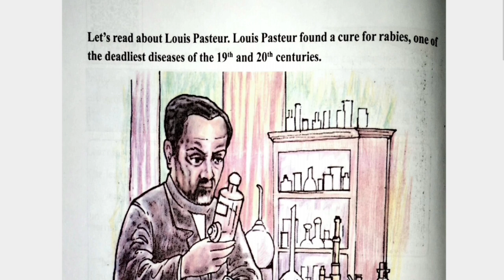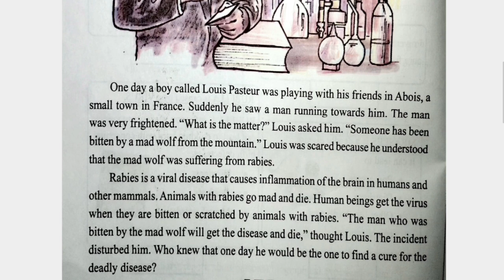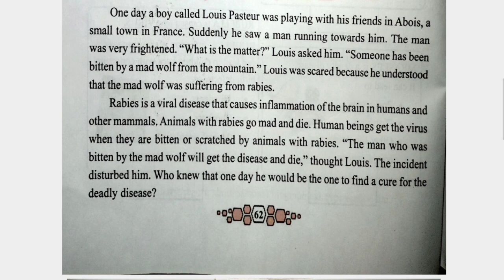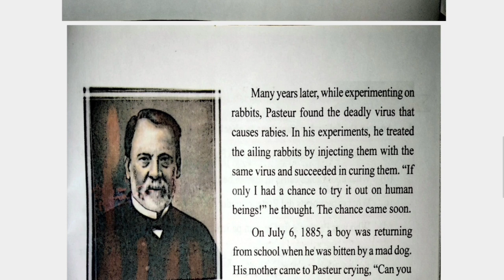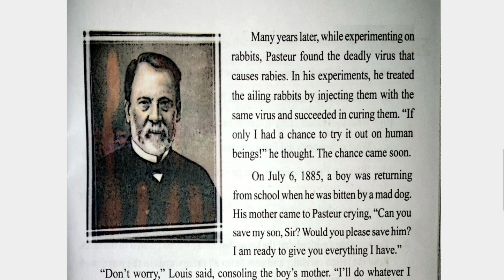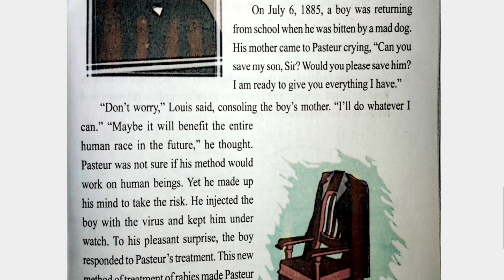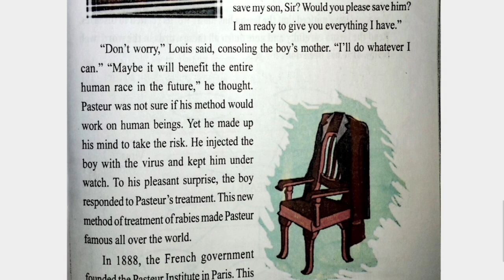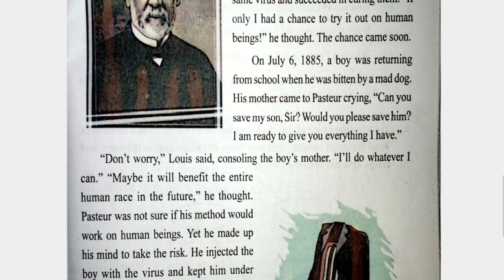Louis Pasteur Assamese translation class 8 explanation in Assamese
Louis Pasteur Assamese meaning class viii
class 8 Louise Pasteur Assamese translation
Louis Pasteur explanation in Assamese
Louis Pasteur line by line translation in Assamese of class viii

class 8 English book lesson 5 all question paper
what happened one day while Louis Pasteur was playing with his friends?
what does rabies causes in human beings?
what experiments did Pasteur conduct on rabbits?
class viii English question answer
Class 8 mathematics question
class 8 most important English question answer
class 8 solved question paper